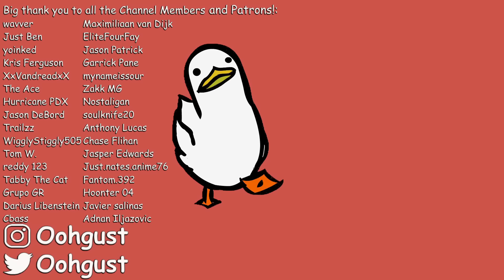The Worst Soup Recipe I Have Ever Seen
Kays Cooking, the only woman who can make beef soup with just two ingredients. Today, we watch as Kay makes her famous alphabet soup. Prepare for the worst. Buckle up.